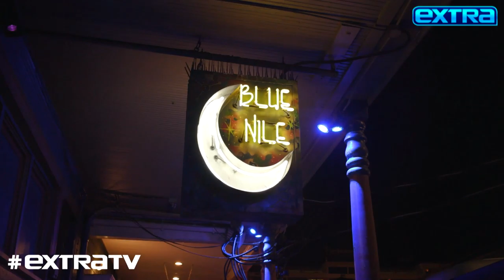ExtraTV and Michael Corbett visit Ashley Longshore: Where to Enjoy New Orleans Art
Special thanks to Michael Corbett and ExtraTV!!!

“Extra’s” Michael Corbett recently took a trip to New Orleans, which is known for its eclectic art, jazz, and culture!

Corbett spoke with artist Ashley Longshore, who revealed the places to go to appreciate all the art, including Frenchmen Street, Royal and Julia Street, and the Sculpture Garden.

Sarah Ashley Longshore is a Louisiana-based painter, gallery owner, and entrepreneur. She is the owner of the Longshore Studio Gallery, located on Magazine Street in New Orleans. Longshore's art focuses on pop culture, Hollywood glamour, and American consumerism and has been compared to the artwork of Andy Warhol